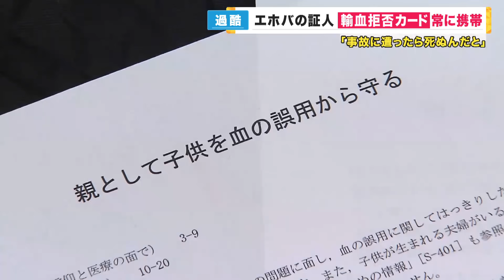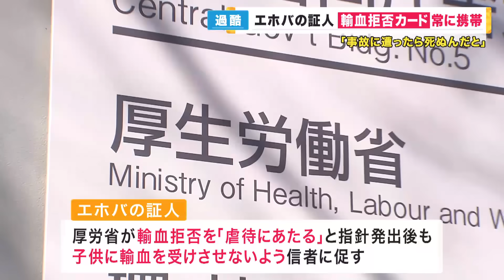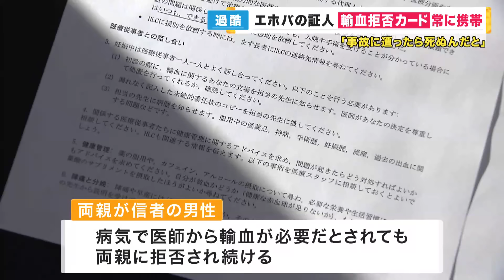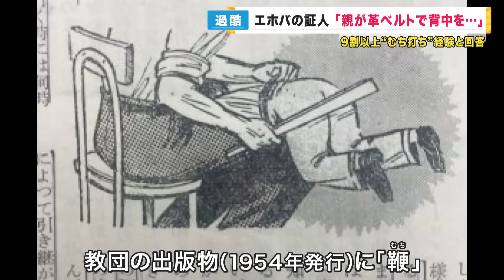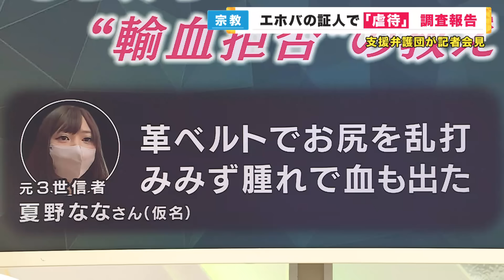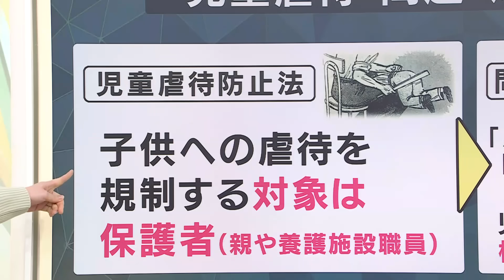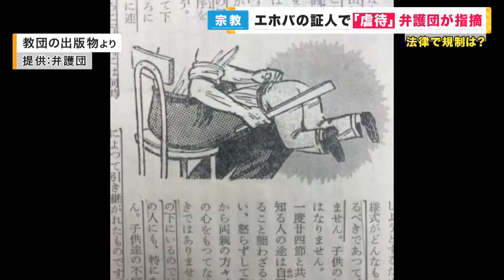【エホバの証人】元3世信者らが語る"宗教虐待"の過酷な実態 9割以上が「むち打ち」経験 輸血拒否カードは常に携帯 弁護団が教団の虐待関与の調査を要望【関西テレビ・newsランナー】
メインキャスター：吉原功兼
情報キャスター：竹上萌奈・谷元星奈・橋本和花子
フィールドキャスター：坂元龍斗
解説デスク：神崎博・加藤さゆり
気象予報士：片平敦